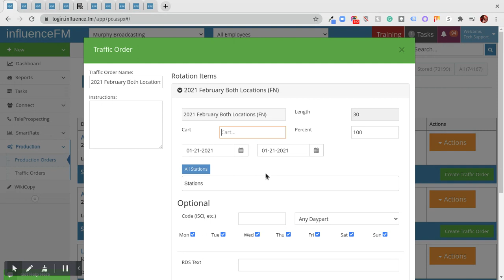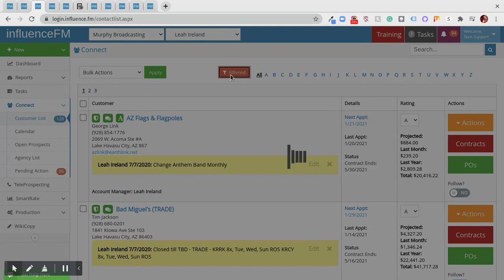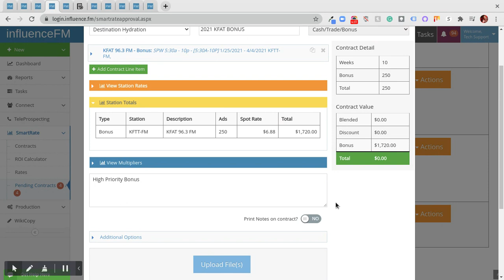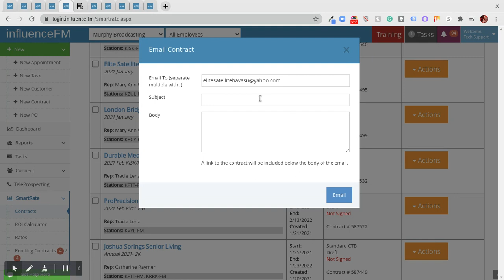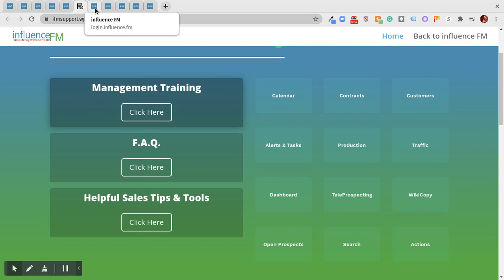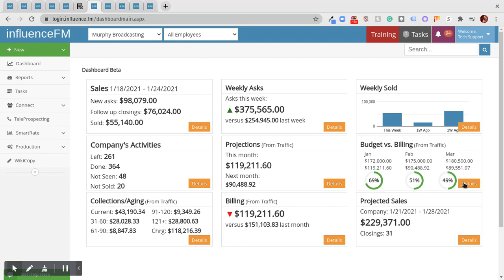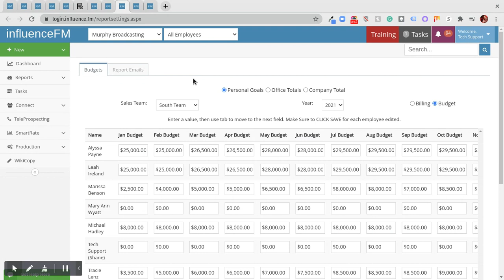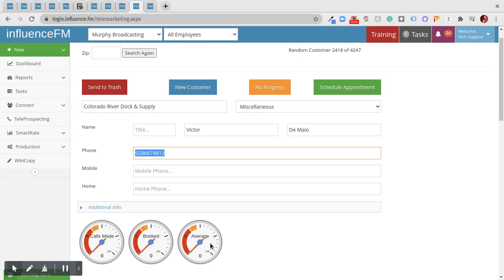influence FM New Features: Jan 2021